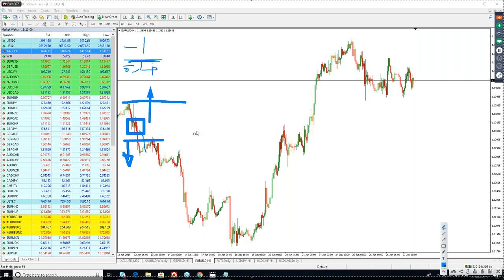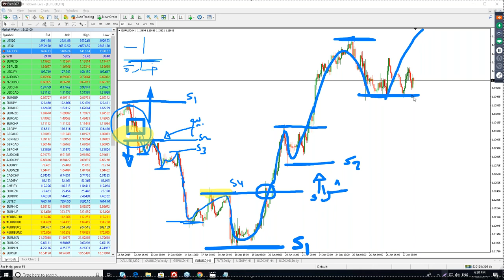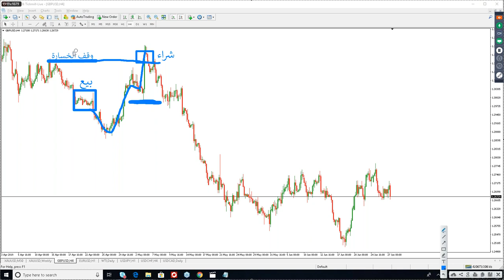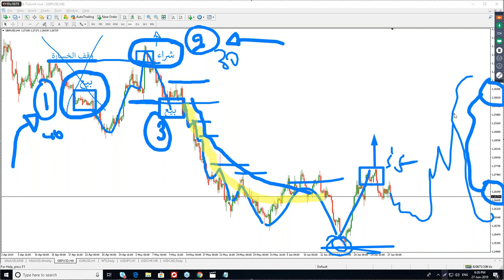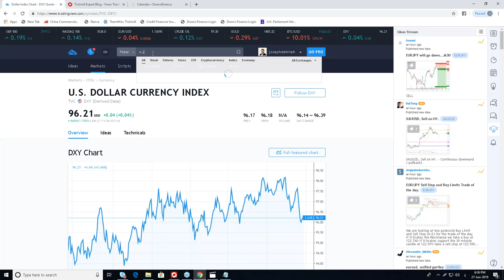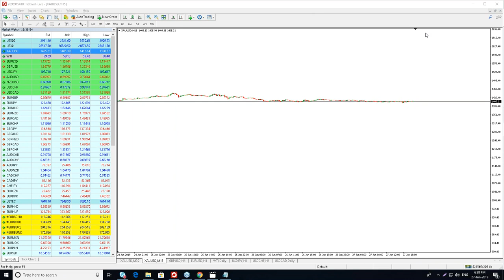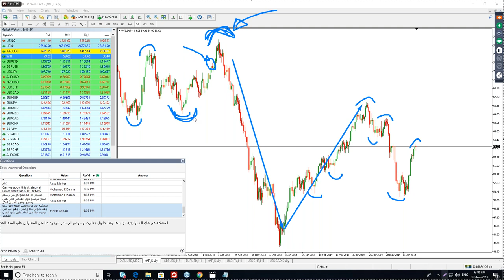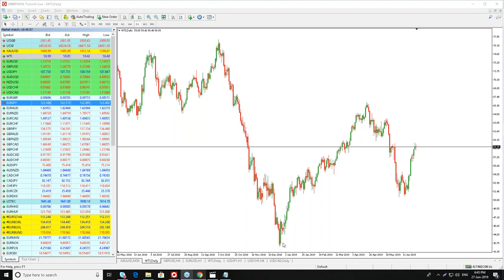التداول المتأرجح Swing Trading (13.11.19)